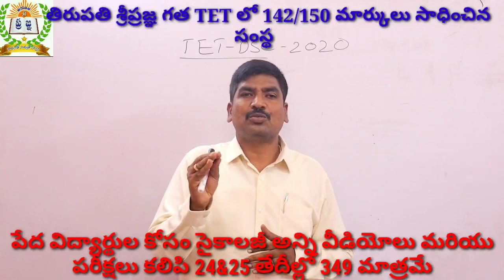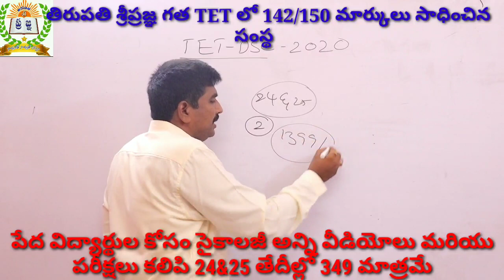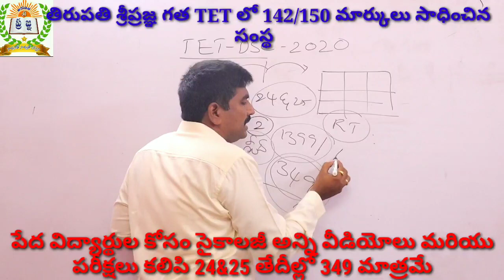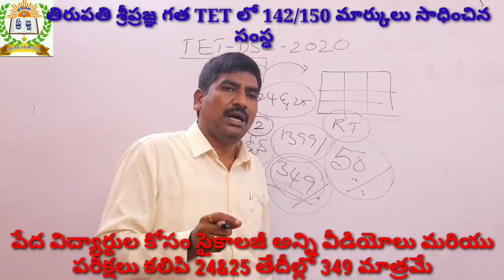TET-DSC ఎప్పుడు ?సిలబస్ అంచనా? ప్రిపరేషన్